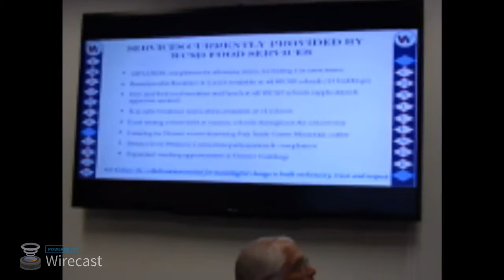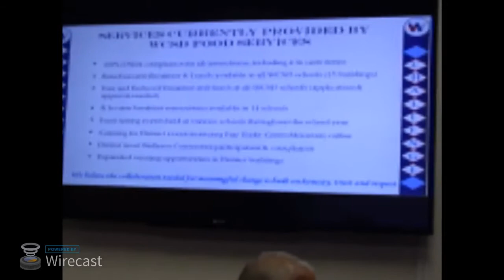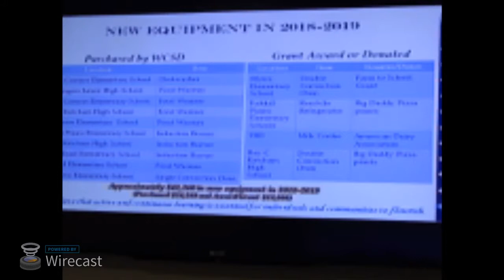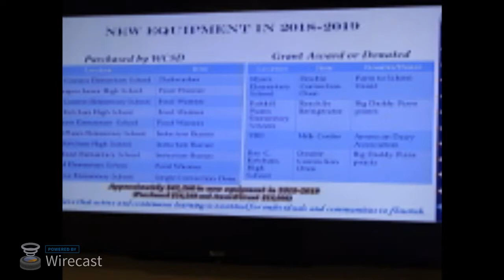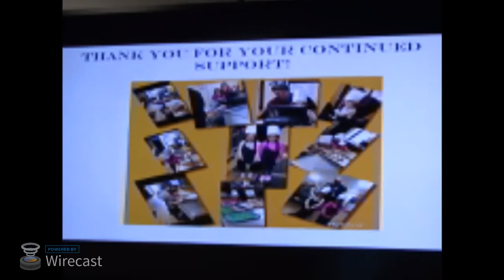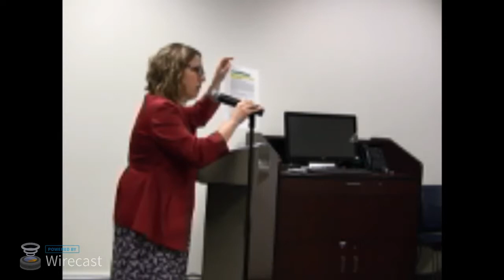BOE Meeting 5.23.19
Please note that we had some sound issues around the 5-minute mark, but it does clear up.